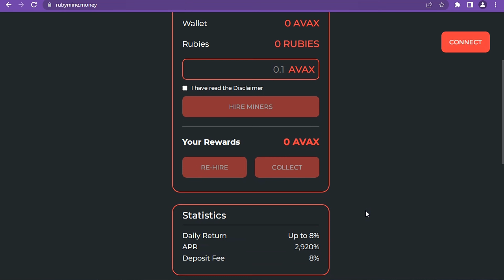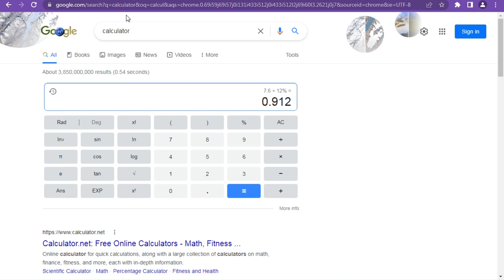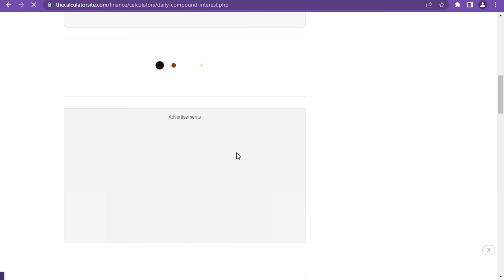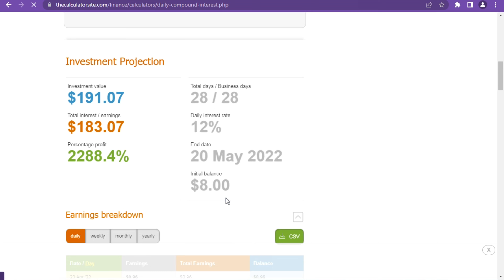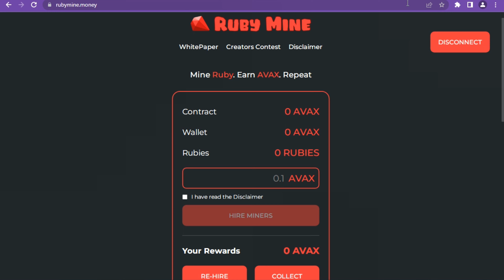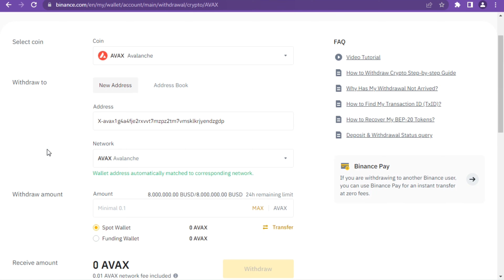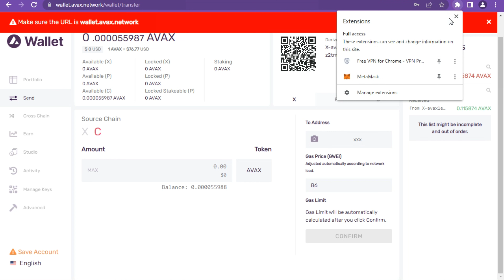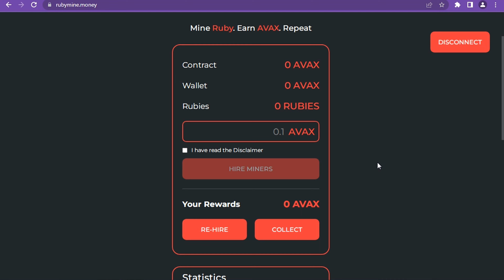Insane Passive Income | Earn 8% Daily | Avax Mining | Ruby Mine in Hindi/Urdu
Ruby Mine Gameplay in Hindi / Urdu | Earn 8% Daily
8% APR | Earn Passive Income
Passive Crypto
How to Earn Free Bitcoin daily Crypto Mining Sites
Free Crypto Mining | Top Bitcoin Mining Websites

• Adding Avalanche to Metamask:
Chain ID: 43114
Currency Symbol: AVAX

Note: I just intend to promote Free to Play Games.
Officially Looser!

Ignore This Section:
ruby mine
ruby mining
ruby mining tutorial
ruby mine withdrawal proof
ruby mine payment proof
passive income crypto
ruby mine how to earn
free crypto mining app
free crypto mining websites
ruby mine mining
ruby mine bot
ruby mine strategy
ruby mine nft game
ruby mine earn free avax
earn free bitcoin
free crypto earning sites
free crypto mining sites
crypto mining
crypto mining online
rollercoin hindi
rollercoin hindi urdu
mining in urdu
crypto mining in hindi urdu
100$ per week earning
bomb crypto roi
500$ per month earning work